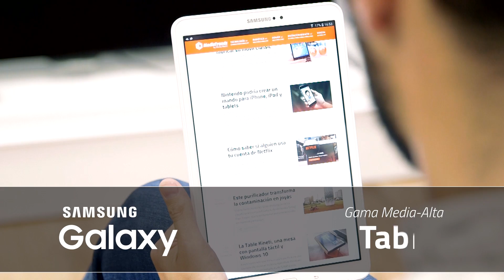¿Qué significan las letras de los móviles Samsung?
¿Alguna vez te has pregunta qué significan las letras de los móviles Samsung? Descúbrelo en este vídeo y conoce que quiere decir la terminología de los smartphone y tablets de Samsung.